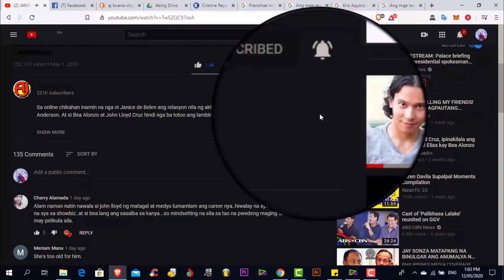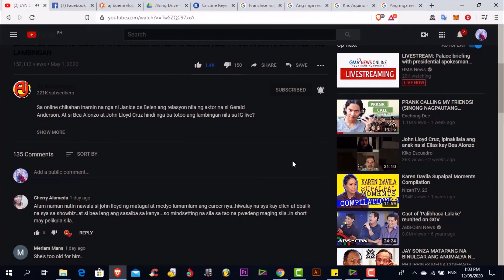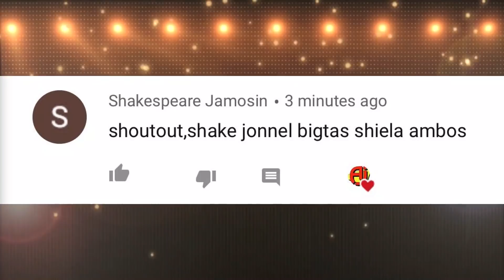HULI SI MAYORA NG IRIGA CITY SA PAGBULSA NG LIMPAK LIMPAK NA SALAPI NG SAP | AJ Buena TALAKAYAN